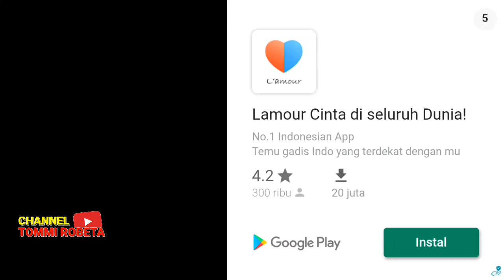SNIPER 3D ASSASSIN GAME PORTER HEIGHTS MISSION 28 - 32 EPIC STRATEGY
Sniper 3D Assassin Game : Menembak Gratis
Game dari : Fun Games For Free
Category Game : Laga
Rating : 4.5
Alur Game 3.6
Grafis 3.6
Kontrol 3.5

JIKA KALIAN INGIN MENGETAHUI KEHIDUPAN SAYA
LEBIH DALAM
Intagram: